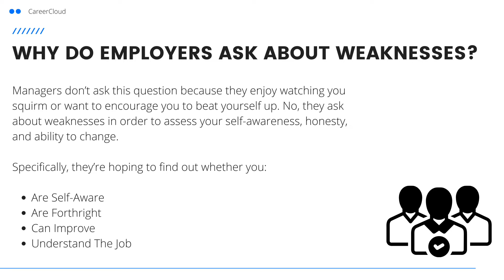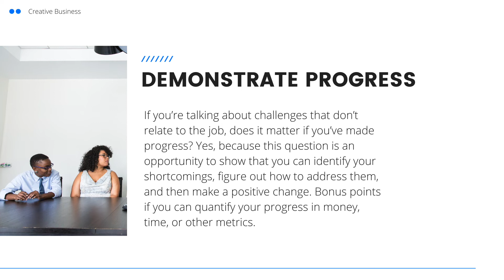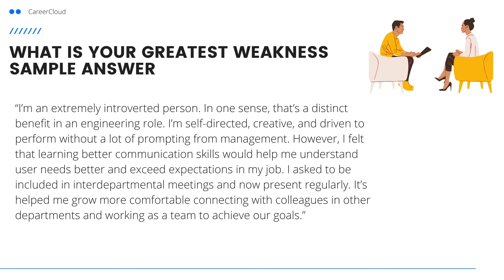How To Answer "What Is Your Greatest Weakness?"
Even if you’re an experienced professional who’s been on dozens, if not hundreds of job interviews, there’s one interview question that might stop you in your tracks: “What is your greatest weakness?”

This question is daunting because it asks you to show the hiring manager something less-than-positive about you as a candidate. Choose the wrong weakness, and you could wind up making an excellent case for not hiring you at all.

But choose the right answer, you might wind up on the shortlist for a job offer. The secret is to name a weakness that you’ve worked on and overcome–and to be able to explain why this makes you better at what you do.

If you are looking for a new job, start your search on ZipRecruiter. ZipRecruiter is free for job seekers and you can apply with just a single click!